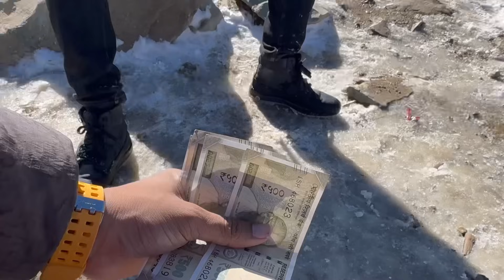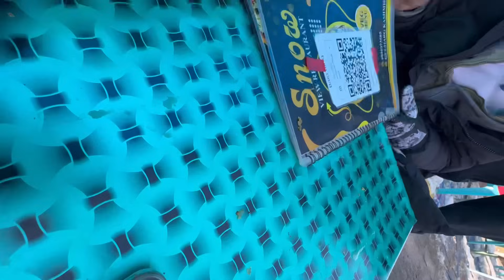Kirik In Kashmir Full Fight 😡 | Samsameer_insta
Hello guys! Welcome to my vlog, took the world's 2nd longest cable car for a breathtaking 3.5 km ride. Explored phase 2 with mesmerizing views. Had an awesome time, and on our way back, had a heated encounter with the locals. Check out the vlog for all the details!